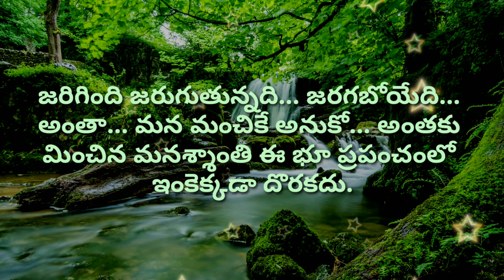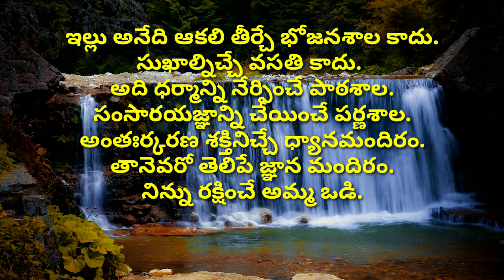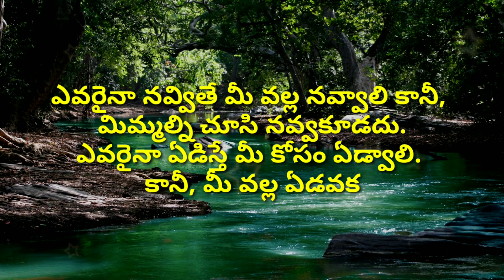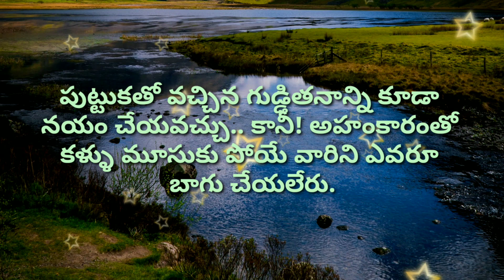Best words #582 | jeevitha satyalu | neethi vakyalu | telugu sukthulu | manchi matalu | quotes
positive thoughts quotes in telugu
jeevitha satyalu neethi vakyalu
neethi vakyalu suktulu
neethi matalu
amazing quotations
telugu manchi matalu
motivational words
amazing words
jeevitha satyalu in telugu
jeevitha satyalu
manchi matalu
neethi vakyalu
suktulu

credit info : Images And Videos